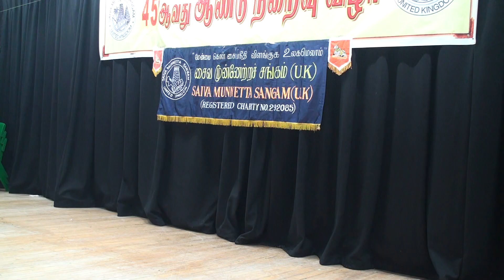பிரித்தானிய சைவ முன்னேற்ற கழகம் Saiva Munnetta Sangam UK 45th Anniversary Celebration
The BakthiUK channel has received a total of 1,274,542 views up to now.

We are glad to start this channel to get Bakthi-related news and documentaries for our audience.

BakthiUK YouTube Channel எந்த  லாப நோக்கத்துடனும் உருவாக்கப்பட வில்லை
ஆன்மீக சொற்பொழிவுகள், ஸ்தல வரலாறு, திருவாசகம் முற்றோதல், சைவசமய திருமுறை சொற்பொழிவுகள்,பரதநாட்டிய கலைநிகழ்ச்சிகள், தமிழ் முறை வேள்வி(யாகசாலைகள்)பூஜைகள், உழவார பணி, கையிலாய வாத்திய இசை, சிவன் பாடல்கள், 63 நாயன்மார்கள் சரிதம், ஆன்மீக குறும்படங்கள் போன்றவை இடம்பெற்றுள்ளன.
இந்த சேனல் ஆனது அனைத்து சிவனடியார்களுக்கும் பொதுவான ஒரு தளமாக செயல்படுகிறது.
சைவசமயத்தில் உள்ள அனைவருக்கும் இந்த சேனல் தன்னுடைய தொண்டை சிறப்பாக செய்யும்.

சிவ உலகில் அனைத்து கோவில் நிகழ்ச்சிகலையும் பக்தர்களுக்கு தரிசனம் வேண்டும் என்ற நோக்கத்தில் எங்களது சிறு முயற்சியில் காணோளி (video) காட்சிகளாக பதிவு செய்து ஒளிபரப்பாகிறோம் தரிசியுங்கள் எல்லாம் வல்ல கடவுள் அருள் கிடைக்கட்டும்

BakthiUK YouTube Channel Videos By Velurajah UK